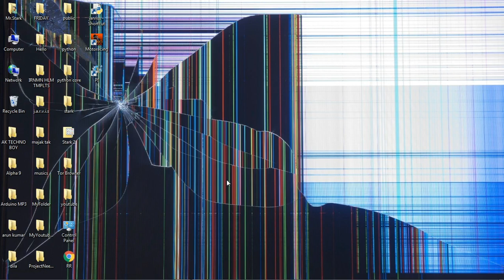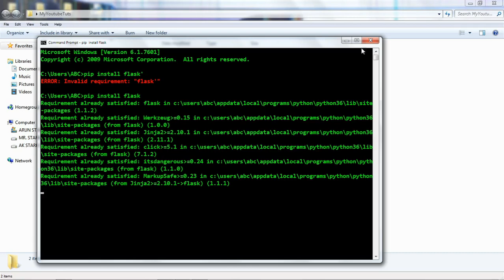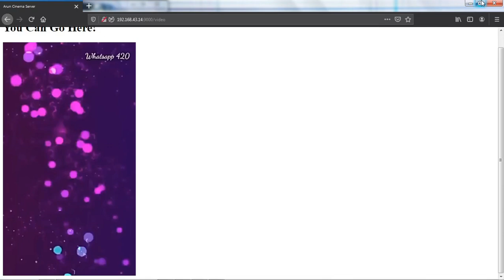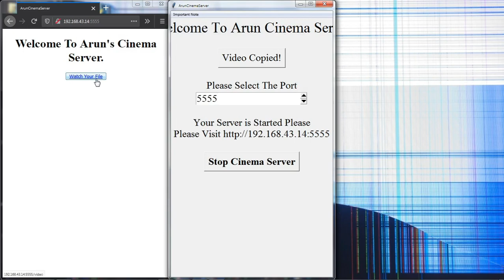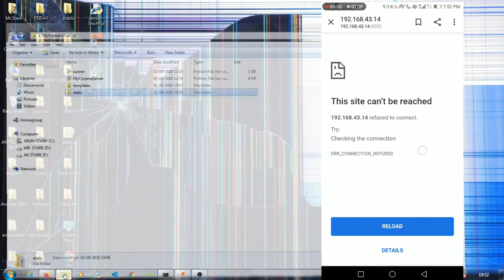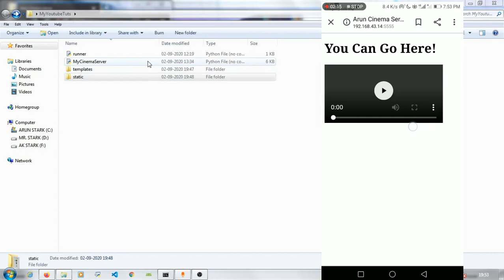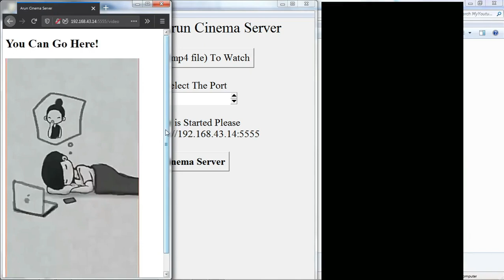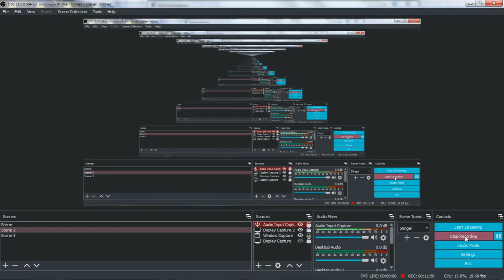watch movie using python | (In Hindi)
Please Visit This Link To Download These Files:--